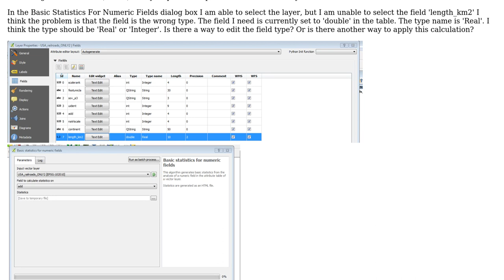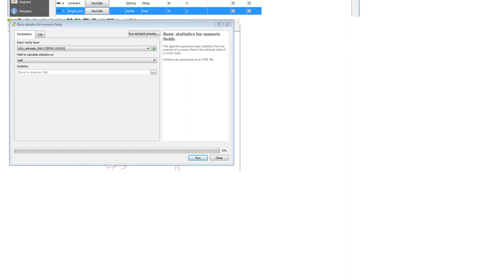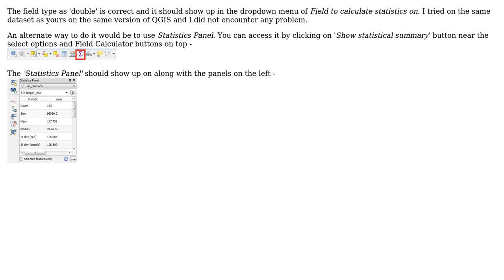GIS: QGIS Calculating Line Lengths and Statistics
With thanks & praise to God, and with thanks to the many people who have made this project possible! | Content (except music & images) licensed under CC BY-SA | Music | Images & others | With thanks to user nash user joe d and the Stack Exchange Network Trademarks are property of their respective owners. You are responsible for your own actions.